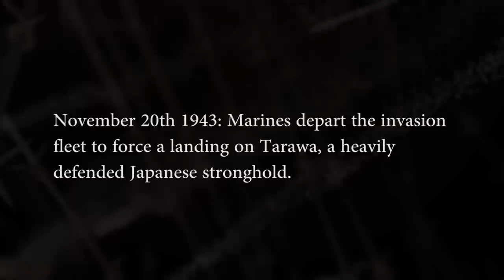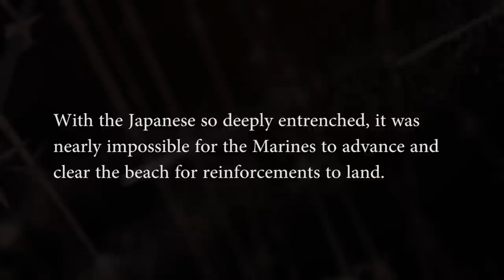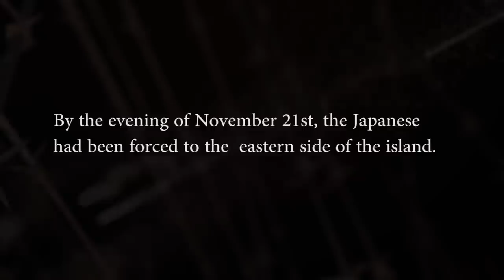Beaches of Red Part III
Amphibious Operations in WWII.